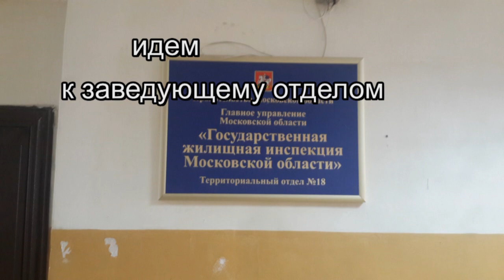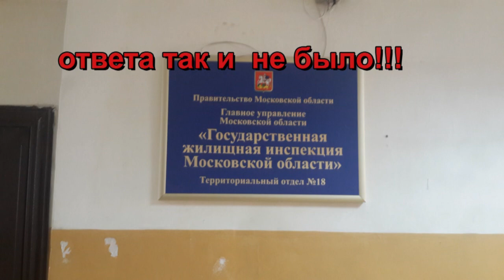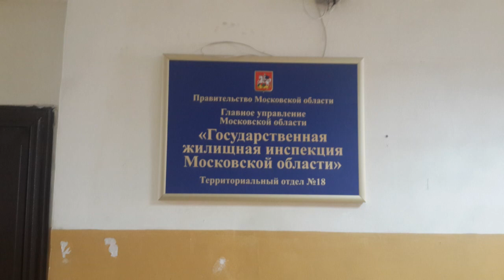Панельный дом с открывающейся стеной#ч2 Обещанного 3 года ждут.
Панельный дом с открывающейся стеной#ч2 Обещанного 3 года ждут.Прогулка в ГЖИ Московской области от 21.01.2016